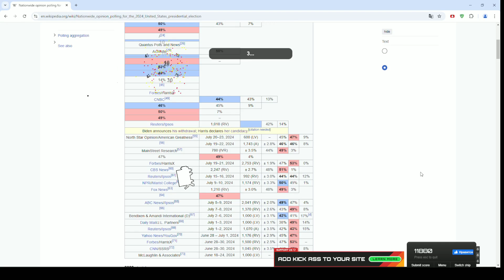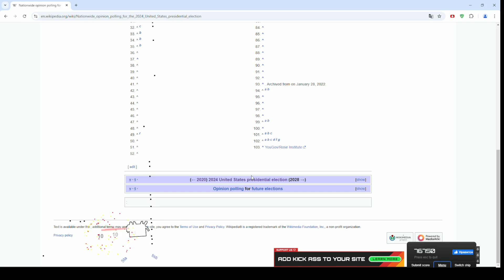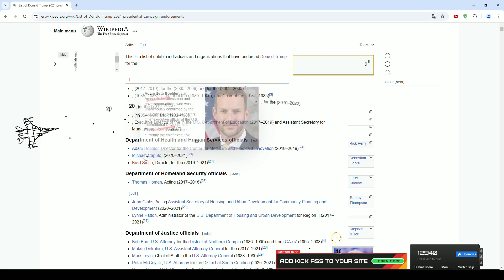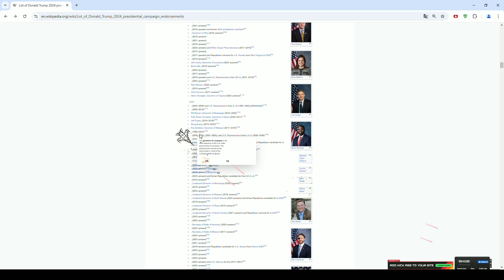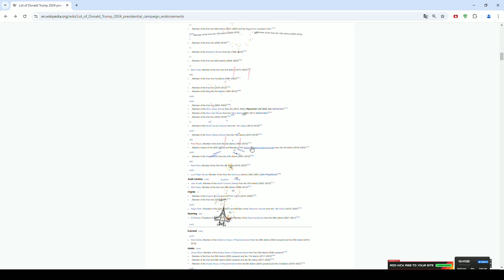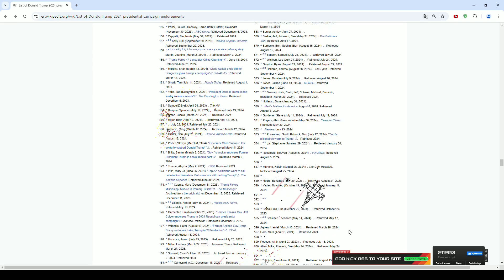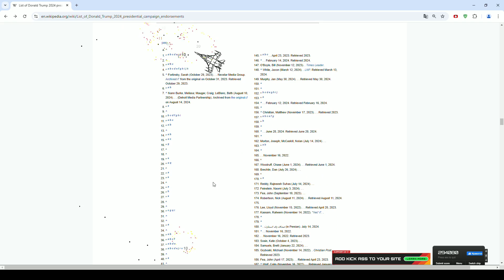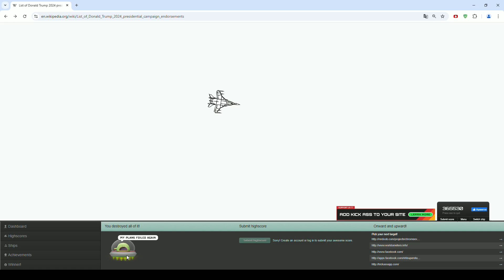funny sites go boom boom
haha